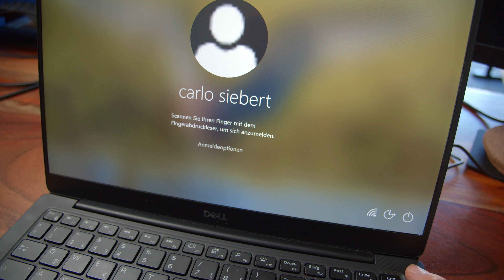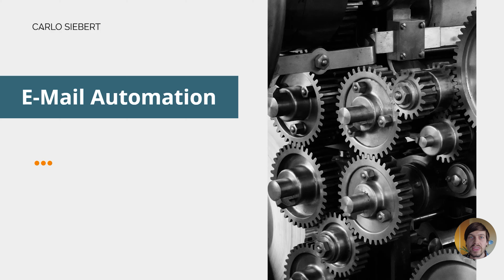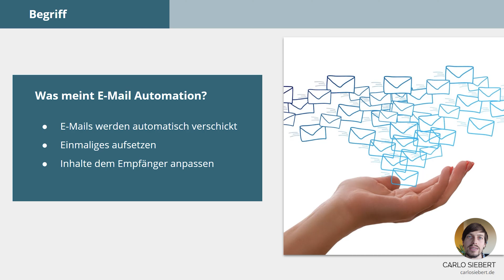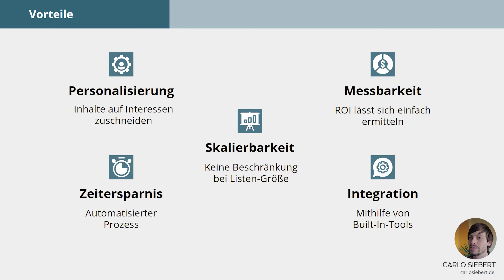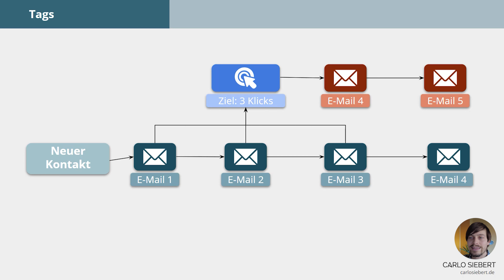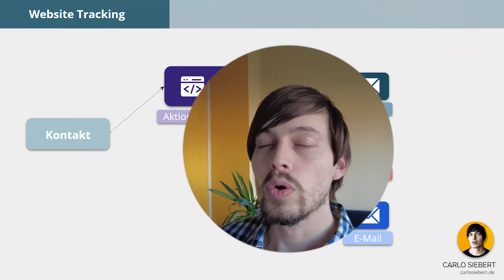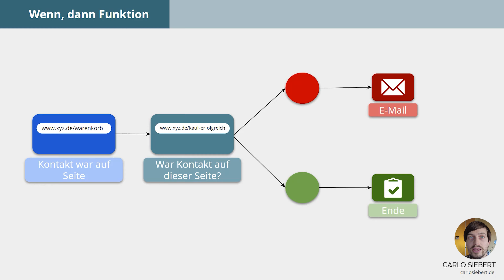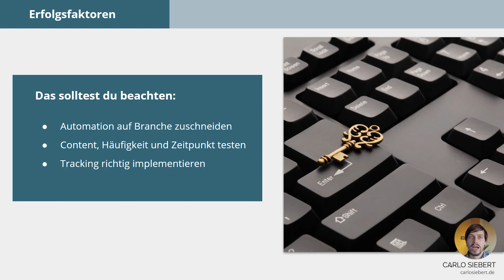Email Automation in einer Online Marketing Strategie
Dem Kunden eine personalisierte Geburtstagsmail senden? Das geht zu 100% automatisch mittels E-Mail Automation!
Inhalte auf Interessen zuschneiden, enorme Zeitersparnis, riesige Skalierbarkeit – Trotz der vielen Vorteile, die die E-Mail Automation mit sich bringt, ist die E-Mail Automation sehr zeitaufwändig. Aber wie funktioniert so eine E-Mail Automation? Eigentlich dreht sich alles um die Mailing-Listen. In einer Mailing-Liste sind die Mail-Adressen deiner Kunden bzw. alle Personen, die diese Mail bekommen sollen. Den Rest erledigen Tags und Trigger ähnlich wie beim Google Tag Manager. Vorrausetzung dafür ist wie immer ein funktionierendes Tracking auf deine Webseite. Ein kleines Beispiel: Ein Kunde, der noch zögerlich bei seiner Bestellung ist und zunächst nur seine Produkte in den Warenkorb gelegt hat, könnte mit einer E-Mail Automation ein paar Stunden später an die Absendung seiner Bestellung erinnert werden.

00:00 Das lernst du in diesem Video
01:15 Was ist E-Mail Automation?
02:08 Die Vorteile
03:30 Autoresponder, Tags & Trigger
06:53 E-Mail Automation in Kombination mit Webseiten Tracking
08:51 Die Wenn-Dann Funktion
09:23 Lead Scoring
10:31 Das sind die Erfolgsfaktoren